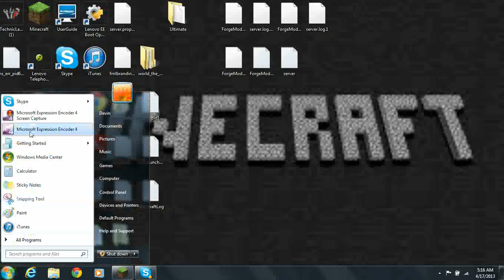Why this being so sgay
Why is minecraft and my youtube videos lagging